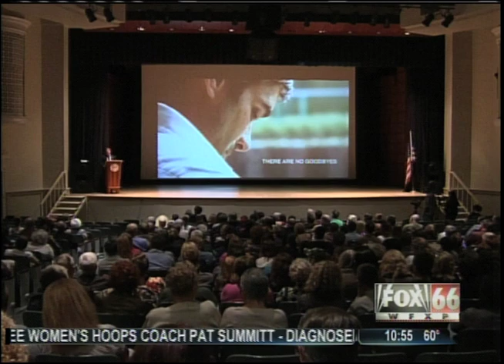WFXP THERE ARE NO GOODBYES.mov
WFXP FOX 66 News coverage of the premiere of the film "There Are No Goodbyes" shot in Erie, PA, Poland & more.  Used by permission from WFXP.